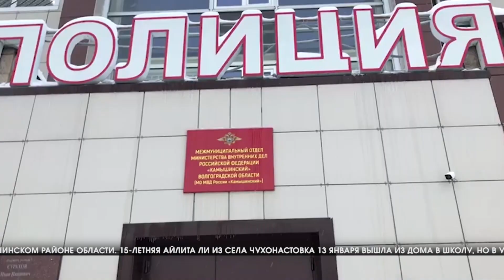Сводный отряд полицейских из Волгограда отправился в Камышин на происки ребенка